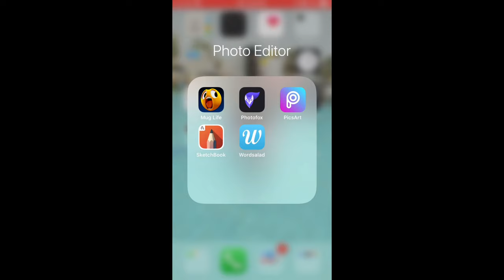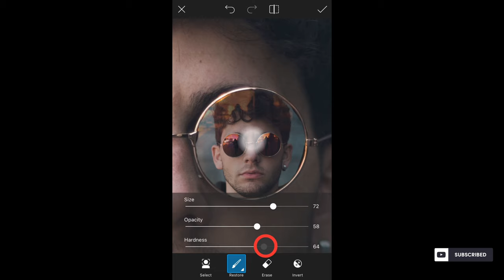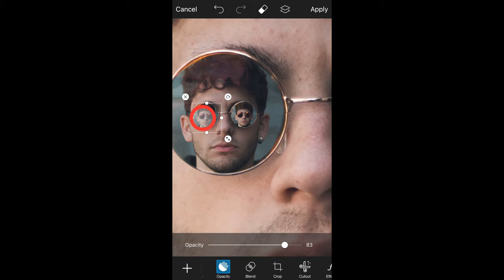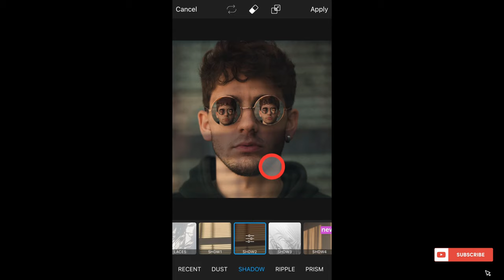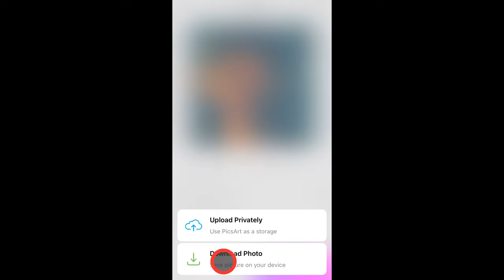How to Create an In My Shades Surreal Edit With PicsArt | Photo Editing Illusion.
This video is about creating an In My Shades Surreal Edit with the Picsart app.

in this video am going to show you how to  mix, blend, render and create your own  In My Shades Surreal Edit step by step.😊👍.

how to create an In My Shades Surreal Edit manipulation and surrealism  effect in picsart photoshop.

Key Words,
* Made With Picsart
* dtsdk
* photomanipulation
* surrealism
* surreal editing
* surreality
* Funny Editing
* photo editing
* tumbiza sound
* rhino
* emitima gyakaluba
* sun glass
* city
* illusion
*  people
* highway
* photo edit
* Mixing Photos
* Creative Editing
* Awesome art
* Amazing Editing
* Photoshop Editing
* Makeup Tutorials
* tiny planet
* trees
* Photo Manipulation
* Birds
* Professional Editing
* transparent clothes
* Nature
* New & Unique Photo Editing
* Background Change
* More Editing Tutorials

You can also click on the links below For more GREAT and AWESOME  Edits;

PicsArt tutorial,
burst effect,
 picsart tutorial,
picsart app,
 picsart android,
picsart animation,
picsart art,
 picsart background,
picsart blur,
picsart cartoon,
picsart clipart,
 picsart cartoon tutorial,
picsart collage,
picsart creative,
picsart crack,
 picsart disintegration,
picsart dslr,
picsart dispersion,
 picsart drawing,
picsart effects,
picsart editor,
 picsart face,
picsart fire,
picsart font,
picsart full apk,
picsart guru,
picsart glow,
picsart ghost,
picsart hack,
picsart hair,
picsart hd,
picsart iphone,
picsart ios,
picsart instagram,
picsart ideas,
picsart ironman,
picsart icon,
picsart japan,
picsart kabir khan,
picsart kabeer,
picsart kids,
picsart kpop,
picsart kpop edit,
picsart khmer,
picsart keren,
picsart kad raya,
picsart logo,
picsart light,
picsart layers,
picsart lens,
picsart levitation,
picsart latest,
picsart manipulation,
picsart manipulation tutorial,
picsart mobile,
picsart manipulation tutorial dream boy, picsart mod,
picsart mask,
picsart new editing,
picsart new,
picsart new version,
picsart name,
picsart oil,
picsart online,
picsart official
picsart photo,
picsart png,
picsart pc,
picsart quotes,
picsart review,
picsart remove background,
picsart retouching,
picsart robot,